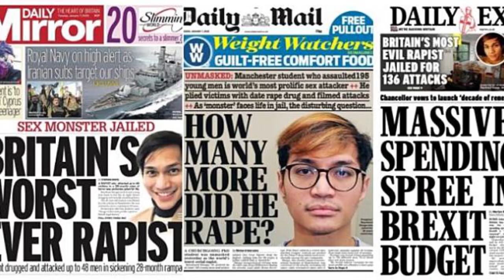IMAJINASI REYNHARD SINAGA, MENDAPATKAN KORBAN DALAM WAKTU 60 DETIK SAJA!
Mari kita bahas Pemerkosa dengan korban terbanyak di dunia, Reynhard Sinaga!